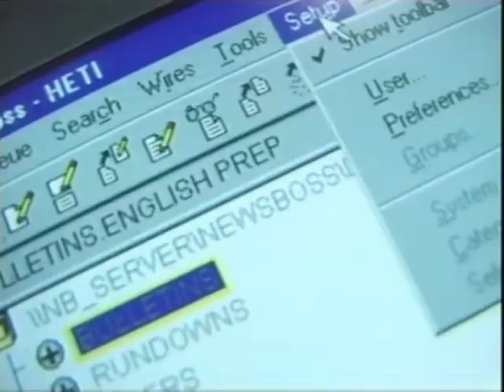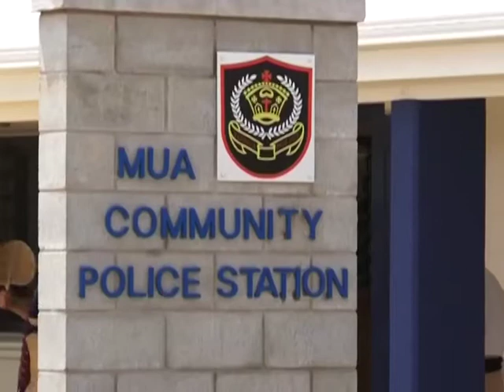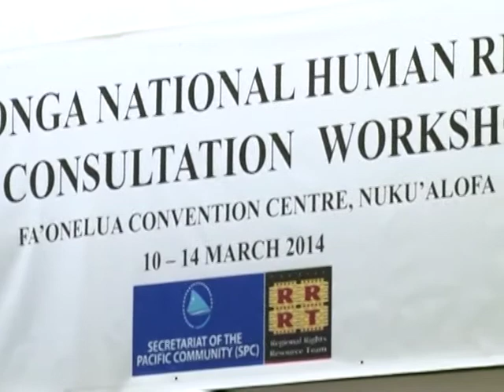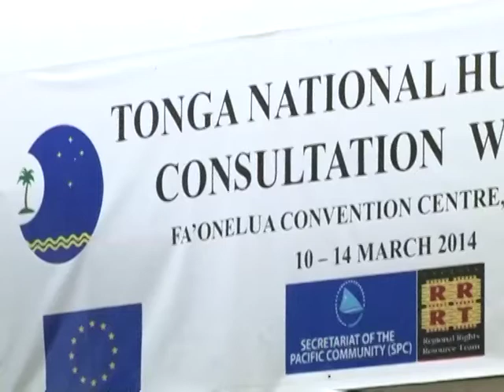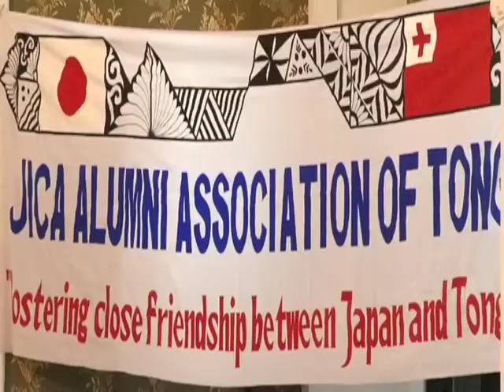News in Tonga 100314